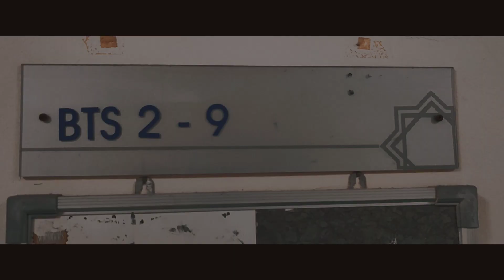"AKU NAK BERUBAH" - USIM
UTP-1012 FALSAFAH DAN ISU SEMASA (A212)

"KUMPULAN 3"